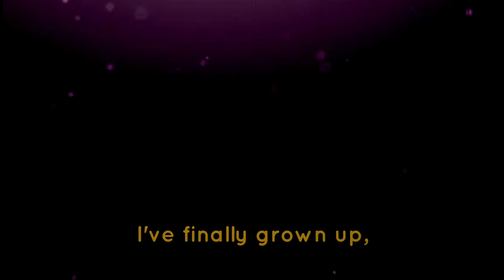: bitter choco decoration. || abuse cycle || bungou stray dogs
Haha.